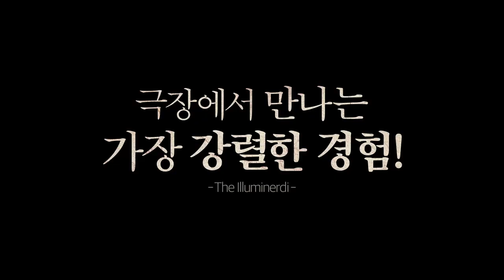[콰이어트 플레이스 2] 극장에서 봐야하는 이유?!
에밀리& 존 & 노아까지 대.출.동
이 영화는 영화관을 위해서 만들어진 것!
집에서는 느낄 수 없는 오감자극 스릴 오직극장에서🔥

1+2편 연속 상영&2편 사전관람 지금 예매!